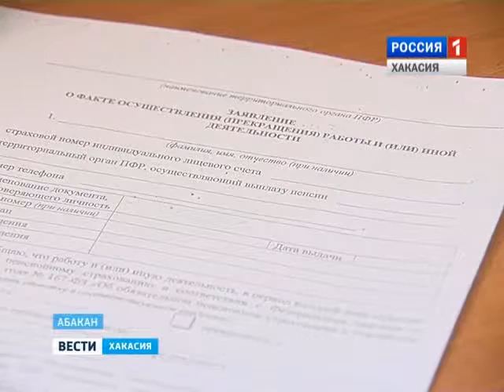Тридцать пять тысяч пенсионеров республики не получат в феврале индексацию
Речь идет о работающих пенсионерах, остальным повысят пособие в среднем на 450 рублей в месяц. О нововведениях в пенсионной системе.